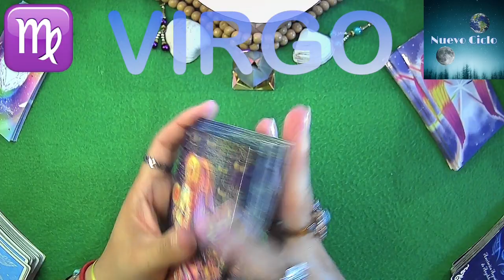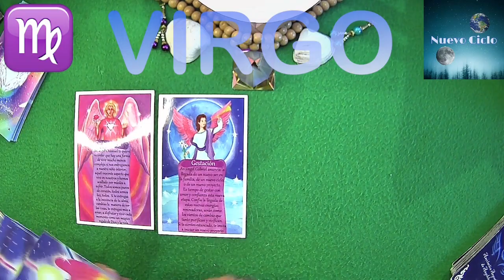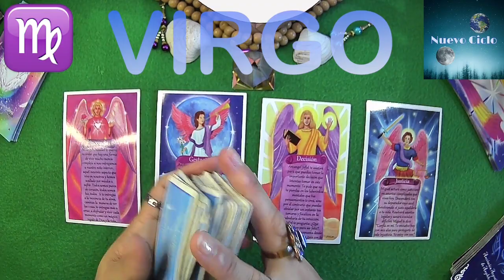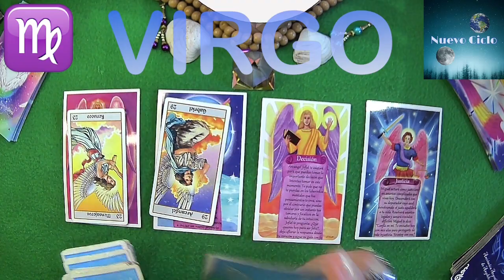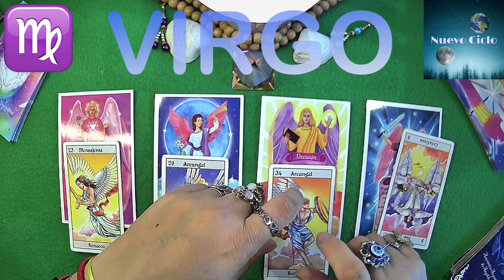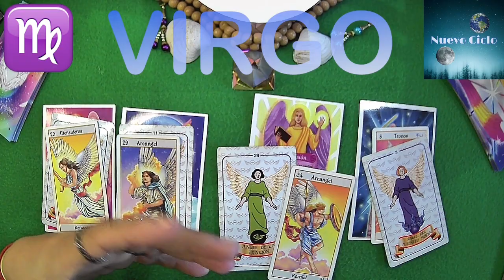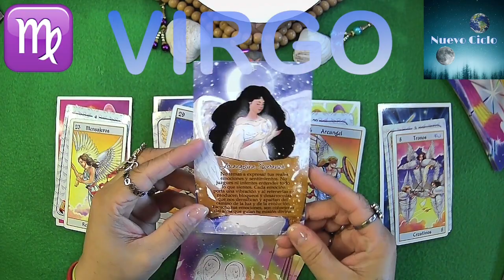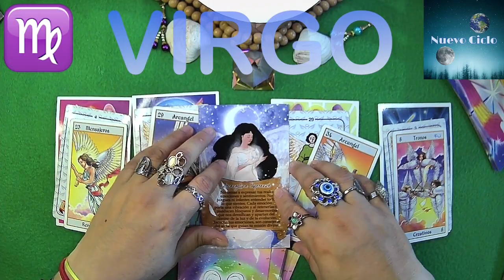VIRGO ♍ SEMANA PARA LA PERFECCIÓN? ACEPTAR Y DISFRUTAR! 💞 Nº 10, TU DÍA ESPECIAL, VIERNES 02